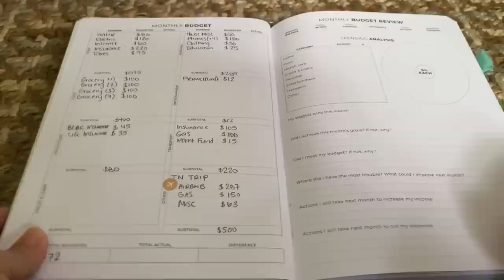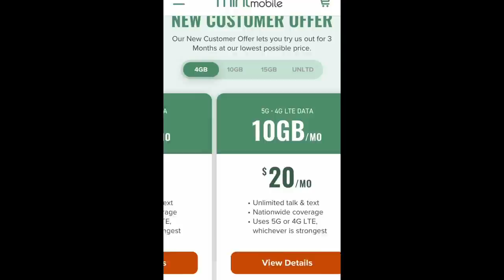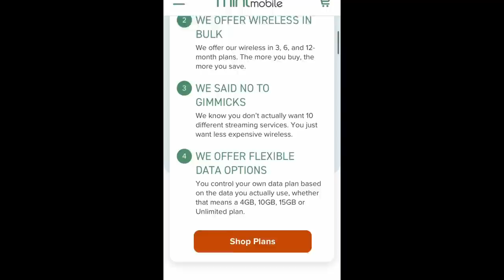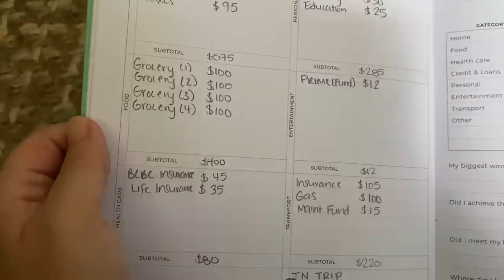Budgeting on $1500/mo: Spending Less + Setting Goals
We are a family of 5 who are currently living on $1500/month.  Budgeting with a low income can be challenging, but is so important if you want to improve your financial situation. Here is a detailed look at our April 2023 budget and the goals we are setting to get back to “normal” after a job loss.

Clever Fox Budget Planner Pro

Save money and time with an Amazon Prime Membership!
FREE delivery, special deals, access to Prime movies/tv shows, and more.
$14.99/mo or $139/yr
$6.99/mo if you have EBT/Food Stamps + use your EBT card to purchase grocery items